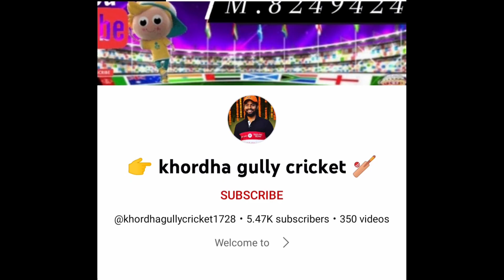Top 10 YouTube channel for Odisha tennis cricket 🏏🥎..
Top 10 YouTube channel